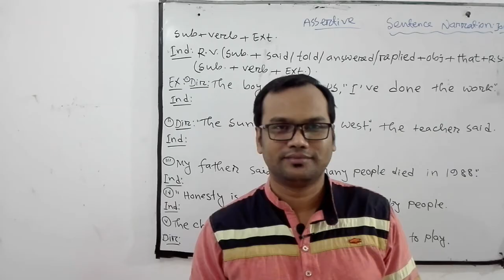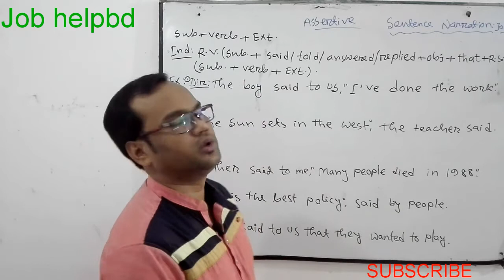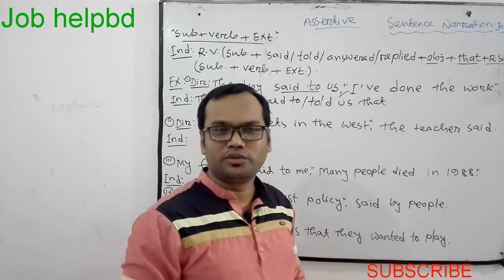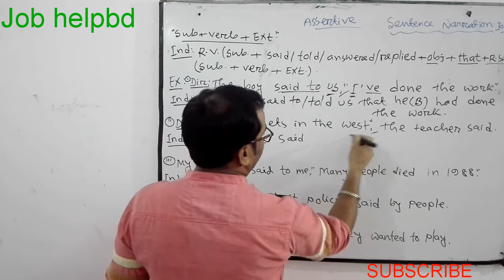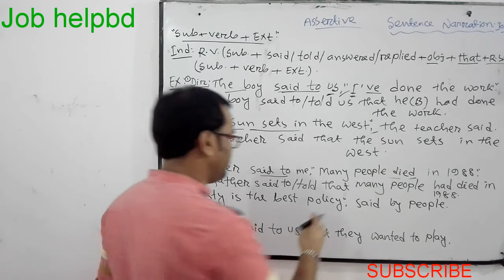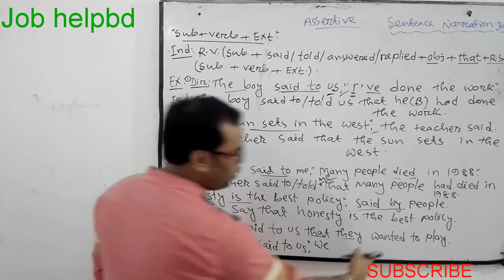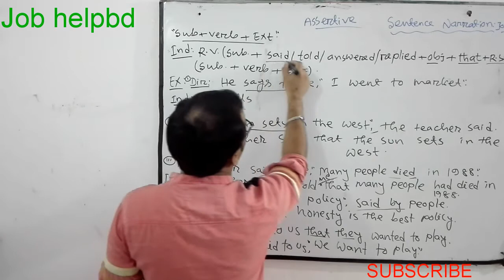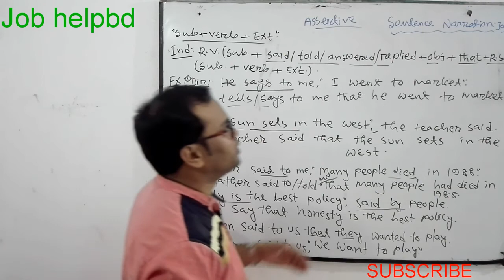♥Narration কিভাবে চাকুরীর পরীক্ষায় আসে??শিখতে সম্পূর্ণ ভিডিওটি একবার হলে ও দেখো♣Sentence Narration♠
♥Narration কিভাবে চাকুরীর পরীক্ষায় আসে??শিখতে সম্পূর্ণ ভিডিওটি একবার হলে ও দেখো♣Sentence Narration♠Narration কিভাবে চাকুরীর পরীক্ষায় আসে??শিখতে হলে সম্পূর্ণ ভিডিওটি একবার হলে ও দেখো.